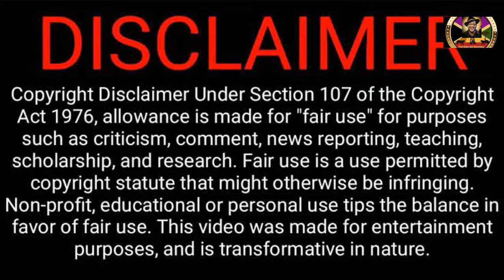Breaking News:Joe Biden